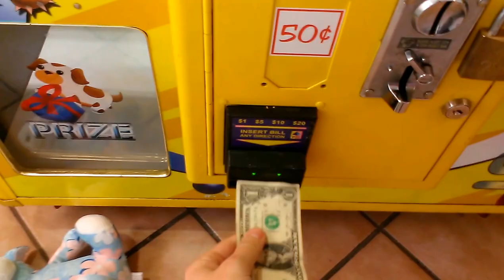CAPTAIN NAMCO VS TOY CHEST CLAW MACHINE EPISODE 58 A RARE 2IN1 ON BALL CLAW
OK I RETURN BACK TO MY LOCAL FLYIN J TRUCK STOP  HERE IN THIS EPISODE OF CAPTAIN NAMCO VS TOY CHEST CLAW MACHINE REMEMBER IM BATTLING ING OUT WEAK CLAW/PAYOUT RATE AND KEEP YOUR EYE OUT ON THE CRAZY BALL 2 IN1